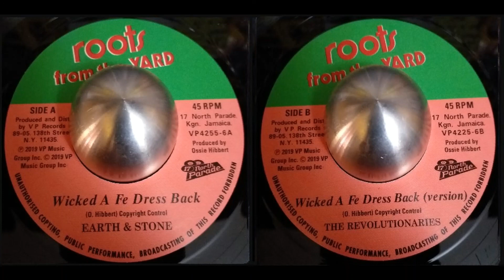Earth And Stone - Wicked A Fe Dress Back/The Revolutionaries - Version (Roots From The Yard)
Earth And Stone - Wicked A Fe Dress Back
The Revolutionaries - Wicked A Fe Dress Back (Version)
Produced By Ossie Hibbert
Roots From The Yard 7"
Distributed by VP Records
Reissue/Remastered
7 x 7 Box Set/Limited Edition
Us/2019